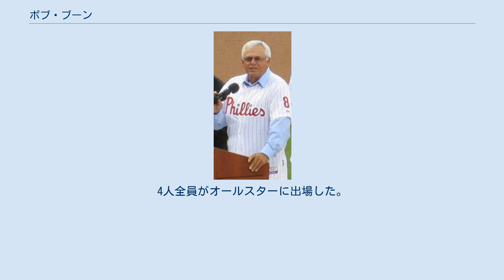ボブ・ブーン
ロバート・レイモンド・ブーン（Robert Raymond Boone , 1947年11月19日 - ）はMLBの元選手（捕手）。
右投右打。
アメリカ合衆国・カリフォルニア州サンディエゴ出身。
 スタンフォード大学を卒業し、1969年のドラフトでフィラデルフィア・フィリーズから6巡目に指名され、入団。
1972年9月10日にメジャーデビューを果たす。
 打撃面では、本塁打は最多でも12、打点は66、打率は最高でも.286とそれほどの数字を残したわけではなかったが、卓越した守備力と強肩、リードでリーグを代表する捕手となる。
1976年に初のオールスター出場を果たし、以後通算4回出場。
1977年には年間わずか3回しかパスボールをしなかった。
1978年にゴールドグラブ賞を受賞し、以後通算7回受賞。
 1981年に50日間に及ぶストライキによるシーズン中断・短縮もあったが76試合の出場で.211の低打率に終わり、35歳の年齢もあってカリフォルニア・エンゼルスに放出されるが、新天地で息を吹き返し、この後1989年まで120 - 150試合の出場を続けた。
特に、39歳の1986年から4年連続でゴールドグラブ賞を受賞。
1989年にカンザスシティ・ロイヤルズに移籍し、1990年限りで現役を引退。
 捕手としての通算2,225試合出場は当時メジャー最多記録であったが、後年カールトン・フィスクに更新され、現在はさらにイバン・ロドリゲスが更新している。
 現役引退後、1994年にシンシナティ・レッズでコーチ、1995年から1997年途中までロイヤルズで、2001年から2003年途中までレッズで監督を務めた。
しかし一度もシーズン勝ち越しをできず、いずれのチームでも最終年はシーズン途中で解任された。
 現在はワシントン・ナショナルズでGM補佐兼球団副社長を務める。
 父は1950年代にデトロイト・タイガース等で主に三塁手として活躍したレイ・ブーン。
息子はシアトル・マリナーズ等で二塁手として活躍したブレット・ブーンとシンシナティ・レッズ等で三塁手として活躍したアーロン・ブーン。
 つまり、ボブを含んで親子孫と三世代でメジャーでプレイした最初のファミリーとなった。
4人全員がオールスターに出場した。
 他の三代メジャーリーガーは下記の2組である。